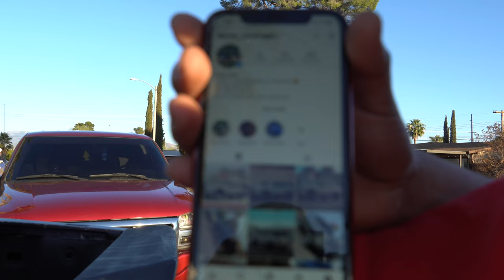Crashed La Blue Truck?!! And Hanging With The Crew Vlog Part 1